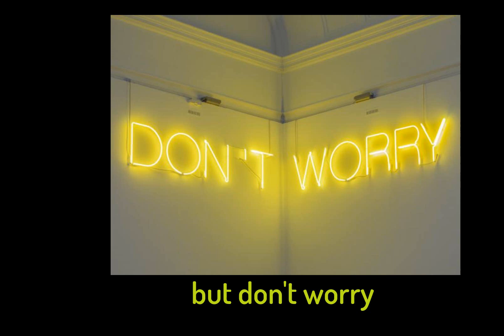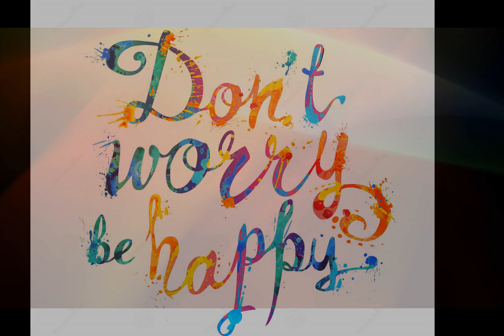Don't worry singers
happy Easter week sing-a-long